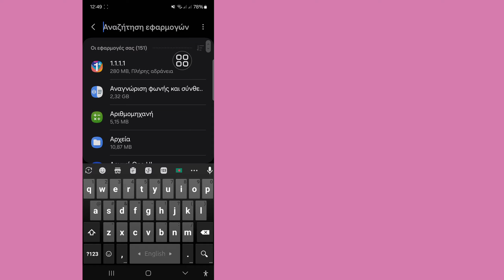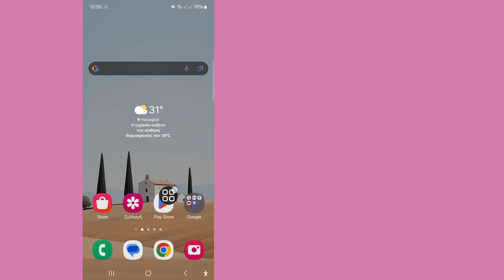Πώς να διορθώσετε τη συναλλαγή απορρίφθηκε OR-FGEMF-20 στο Google Play Store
Εδώ σε αυτό το βίντεο θα σας δείξω πώς να διορθώσετε τη συναλλαγή που απορρίφθηκε ή το FGEMF-20 στο Google Play Store.  Αυτή είναι πολύ απλή και εύκολη μέθοδος.  Δείτε λοιπόν αυτό το βίντεο προσεκτικά και μην παραλείψετε αυτό το βίντεο αν παραλείψετε αυτό το βίντεο δεν θα καταλάβετε πολύ καλά.

 💛Μην ξεχάσετε να αφήσετε ένα ''LIKE''
 💛Μοιραστείτε το με τους φίλους σας εάν σας άρεσε και βρήκατε αυτό το βίντεο χρήσιμο

 🤷‍♂️ Άλλα Σχετικά Ερωτήματα:...

 επιδιόρθωση σφάλματος απόρριψης της συναλλαγής google play store,

 Η διόρθωση συναλλαγής απορρίφθηκε ή-fgemf-20 στο google play store,

 η συναλλαγή απορρίφθηκε google play,

 Η συναλλαγή google play store απορρίφθηκε επίλυση προβλήματος σφάλματος,

 πώς να διορθώσετε τη συναλλαγή google play store απορρίφθηκε πρόβλημα σφάλματος,

 επιδιόρθωση σφάλματος απόρριψης της συναλλαγής google play store [or-fgemf-20],

 πώς να λύσετε τη συναλλαγή google play store απορρίφθηκε πρόβλημα σφάλματος,

 Η συναλλαγή του play store απορρίφθηκε ή-fgemf-20

Εάν έχετε οποιαδήποτε αιτήματα για σεμινάρια, ενημερώστε με στα σχόλια!  Θα σας το κάνω μέσα σε 1 μέρα.

 Σας ευχαριστούμε που παρακολουθήσατε ❤️